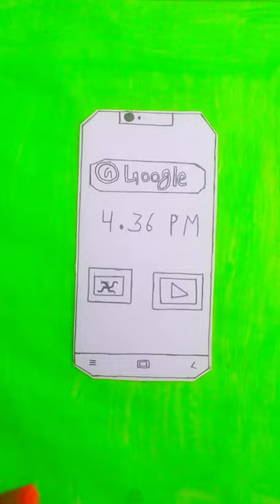sandeep maheshwari vs vivek bindra 🤔🤔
indian flag drawing on iphone ll❤️🇮🇳 ll

your queries ...

viral video
indian flag drawing
shorts
independence day drawing
flag drawing
indian flag
drawing
republic day drawing
youtube shorts
drawing shorts
short video
how to make indian flag
art
trending
art shorts
indian flag painting
draw
viral shorts
how to
easy drawing
short
trending shorts video
viral
handmade drawing
artwork
viral video
flag drawing shorts
indian national flag drawing
shorts video
indian flag drawing on gandhi ji photo
gandhi ji
gandhi ji art
indian flag drawing step by step
flag
trending shorts
national flag drawing
independence day drawing shorts
satisfying video
flag painting
satisfying videos
tiranga
indian flag drawing on mrf cricket bat
india flag drawing with oil pasteliphone 15 pro max
iphone
iphone 15 pro max review
iphone 14
iphone 15 pro
iphone 15
iphone 14 pro
apple
hindi review
new iphone
iphone 15 pro max battery test
phone repair guru
simplealpaca
mohit balani
14 pro
iphone 15 pro max 2 months later
xiaomi 14 pro review hindi
iphone 15 pro max overheating
iphone 15 pro max battery life
xiaomi 14 launch in india
14 pro max
xiomi 14 pro vs iphone 15 pro max gaming
xiomi 14 pro vs iphone 15 pro max
xiaomi 14 pro titanium
iphone 12
xiaomi 14 pro vs iphone 15 pro max camera test
iphone 11
iphone 13
iphone 14 pro camera
giá bán iphone 14 pro max
iphone 14 pro max giá tốt
iphone 14 pro max có đáng mua
iphone 14 pro max bị sọc xanh
iphone 14 pro max thegioididong
thegioididong iphone 14 pro max
có nên mua iphone 14 pro max
iphone 14 pro max có nên mua
iphone13promax #*iphone11promax
#*zamzammobile #**iphonedubaiprice
promax iphone iphone 11 #*iphone11pro